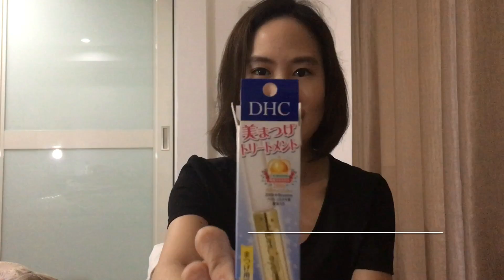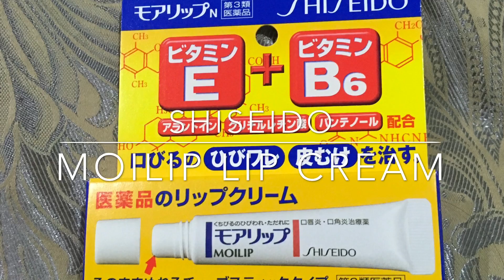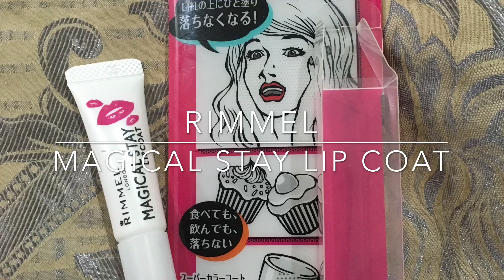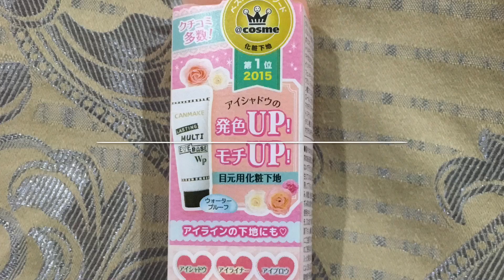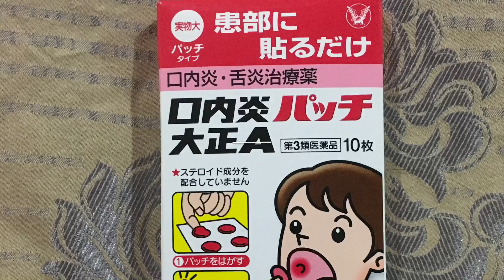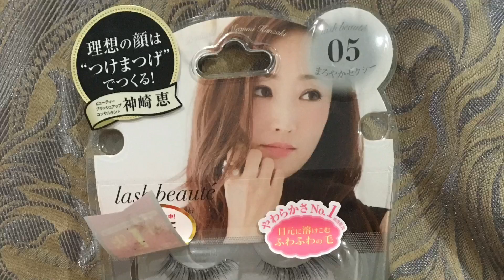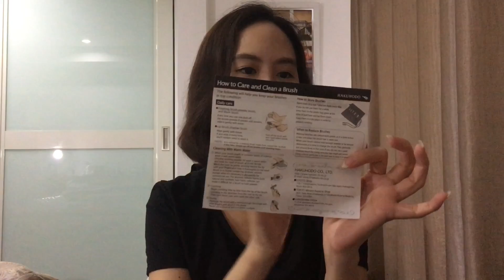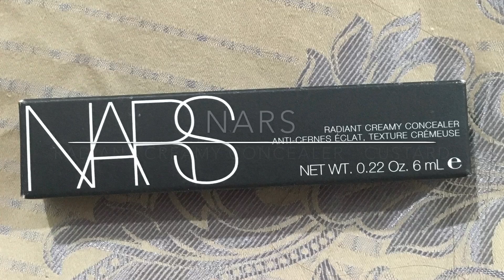Japan Haul 2016 (Part 1/2): AmyExxon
Japan Haul 2016 (Part 1/2)
This is what I got from my Osaka Trip in May 2016
Part 1: Make-up Haul & Drugstore Items

Products I Bought:
DHC - Eye Lash Growth Tonic Serum (720 Yen)
K-Palette - Essence in Shadowliner 1-Day Tattoo #2 (1,800 Yen)
Shiseido - Moilip Lip Cream
Shiseido - Smoothing Lip Pencil in RS303 (2,376 Yen)
Rimmel - Magical Stay Lip Coat (1,200 Yen)
New My Tear CL - Standard Type Eyedrops (600 Yen)
Canmake - Lasting Multi Eye Base WP #01 (500 Yen)
Astraea V. - Lip Wrap Sheets
Konai-En Patch Taisho A - แผ่นแปะแก้ร้อนในในปาก (700 Yen)
Sala (Kanebo) - Body Puff Powder (1,200 Yen)
D.U.P - Eyelashes: Lash Beaute #05 (1,200 Yen)
Hakuhodo - Blush Brush Round & Flat K 020 (5,832 Yen)
Omron - Digital Thermometer
Nars - Radiant Creamy Concealer in Custard (1,095 Baht)

Other Products Mentioned:
R Series - Body Shimmer Puff